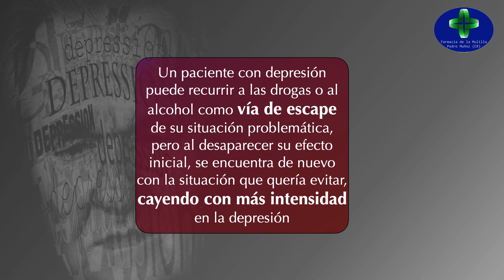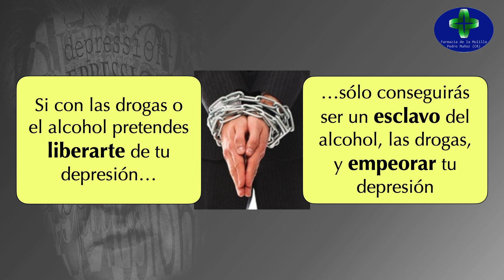Video Depresión 12: Hábitos anti-depresión (VI) - Evitar abuso de drogas y/o alcohol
El abuso de drogas y alcohol siempre es nocivo para la salud, pero especialmente perjudicial en los pacientes con depresión.

Tratamos esta cuestión en este vídeo.